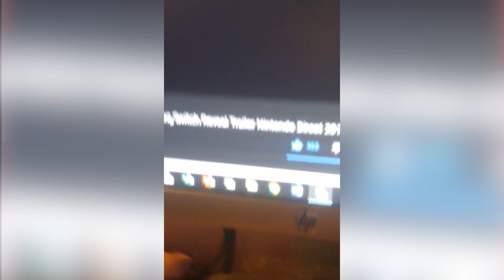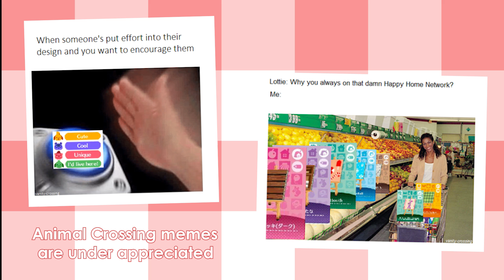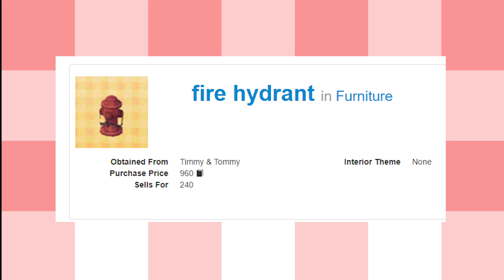Things i want in Animal Crossing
UPDATE:
ASJDASKDLKASDASF I  GUESSED PRACTICALLY EVERYTHING?!?!?!?
Was anyone else disappointed that there was no new news this past Nintendo direct? NOW REGGIE IS LEAVING NINTENDO??!
Oh well, still exited for the new games coming up this year! Lmao, still need to get me a switch :,)
Software:
Adobe Premiere Pro
Paint tool sai /Firealpaca/ Krita
Adobe Animate
Audacity
OBS

Equipment
Wacom Intuos Pen and Touch Tablet - (Medium)